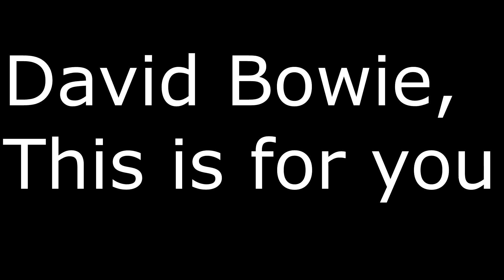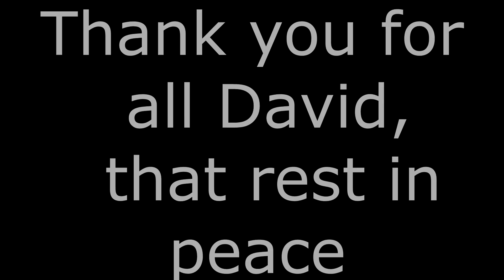Starman (Guitar-Solo and Bass Cover) David Bowie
Elias Salinas (Cover)
Bass:Bass: Hofner 500/1
Guitar: Fender Stratocaster
Amplificador: Laney Bass
                         Laney Guitar
Song: Starman
Album: David Bowie The Rise and Fall of Ziggy Stardust and the Spiders from Mars
Amigos,Primera vez en esta canción en YouTube les vamos a mostrar un video con bajo, guitarra (rítmica) a la vez!!! ha pasado un año de la muerte de uno de los artistas mas importantes a nivel mundial de la música, esta fue la primera canción con que conocí a David (Changes también) y se caracteriza por tener una letra maravillosa y un sonido armónico estupendo.
Que en paz descanses, siempre vamos a recordar tu música.
Saludos!